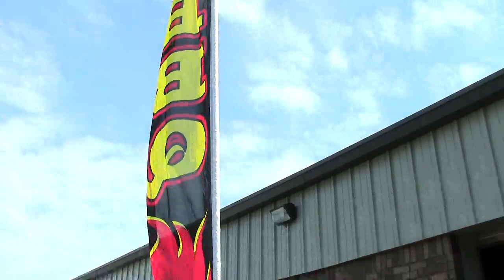Maryland BBQ Smokehouse Pitmaster talking about BBQ Smoker Grill Trailers BBQ Smoker Pros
We design and build award winning BBQ Smoker Grill Trailers